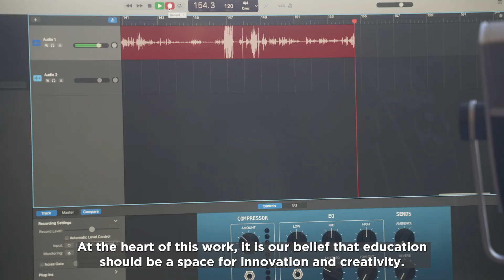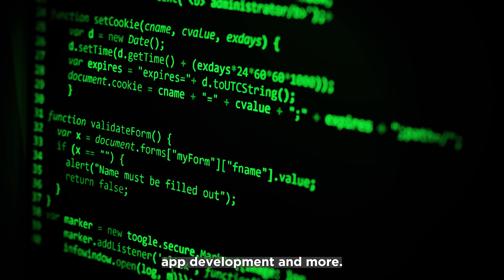International Day of Education 2025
The United Nations General Assembly declared January 24th as International Day of Education in celebration of the role that education plays in achieving peace and sustainable development. This year's theme 'AI and Education: Human Agency in an Automated World,' explores the intersection of artificial intelligence and learning.

In this video, Grade 5 PDSB students share what their thoughts on what this theme means to them and how education and technology shape their world. To learn more about the International Day of Education,